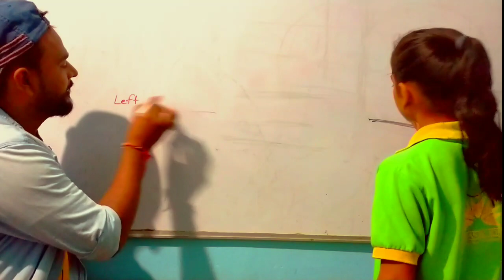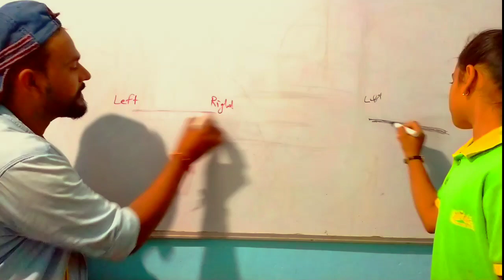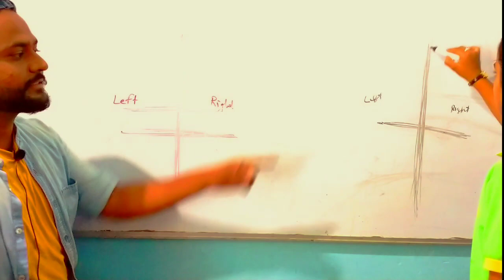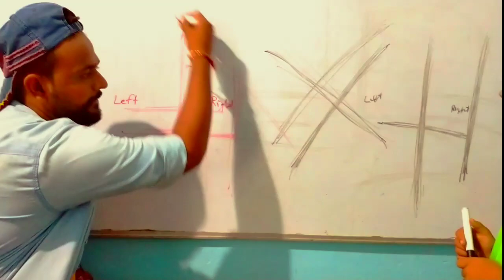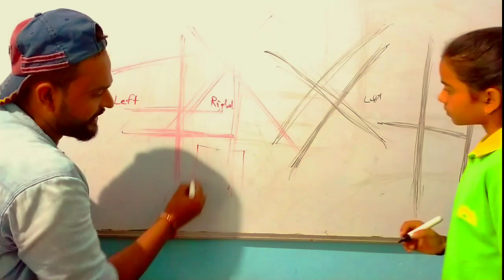Sketching tutorial part-01/ how to draw lines in drawing